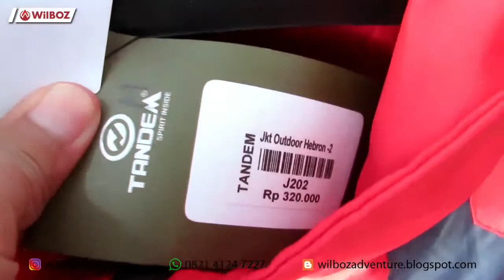Jaket Gunung Tandem Tipe Hebron 2 | Toko Outdoor WilBOZ Adventure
Rekan-rekan di area Kediri dan sekitarnya yang mencari jaket gunung produk dari Tandem bisa datang ke WilBOZ Adventure kediri

Info pemesanan toko outdoor WilBOZ Adventure Kediri WA. 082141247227
Alamat kami bisa di cek di Googlemap "wilboz kediri"

Toko outdoor WilBOZ Adventure Kediri juga menyewakan tenda dome, tas carrier, sleepingbag, matras, kompor lapangan, dll.